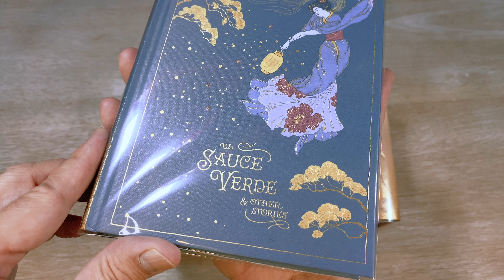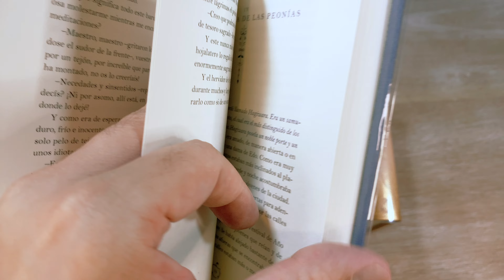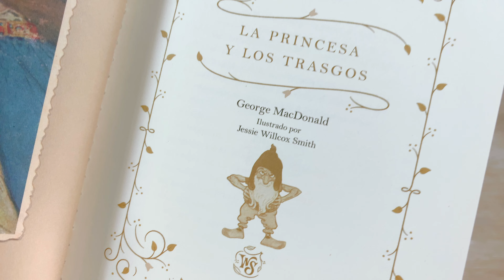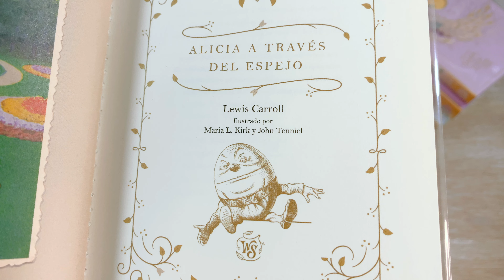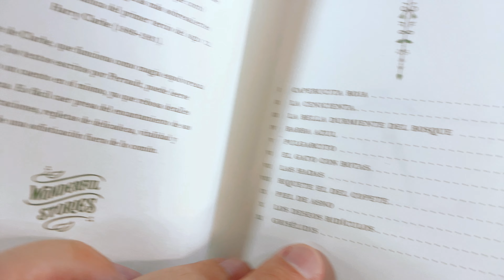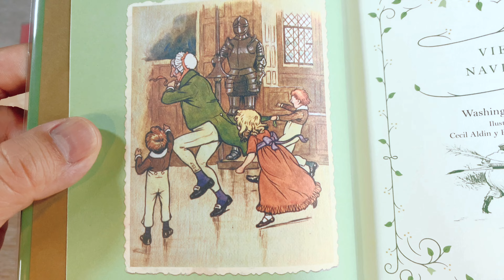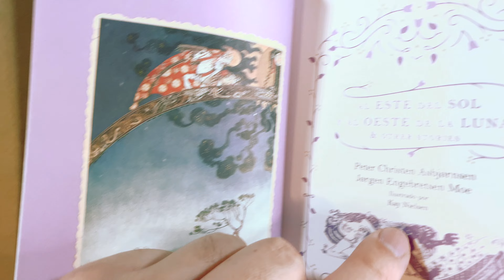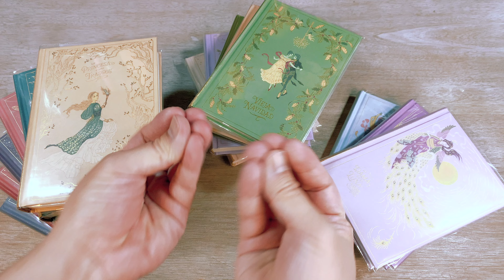🧜🏻‍♀️ 🍄 HISTORIAS MARAVILLOSAS RBA ¡Actualización! / 14 al 27 / 4K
💥📚  ¡Te los muestro por dentro, uno por uno!

00:00:00 - Intro
00:01:24  - El Sauce Verde - Grace James
00:10:58 - Canción de Navidad - Charles Dickens
00:18:22 - El Príncipe Feliz - Oscar Wilde
00:24:11 - Peter Pan en Kensignton Gardens - J.M Barrie
00:30:41 - Pinocho - Carlo Collodi
00:34:39 - La Princesa y los Trasgos - Geroge McDonald
00:40:42 - Alicia a través del espejo - Lewis Carroll
00:47:50 - El viento en los Sauces - Kenneth Grahame
00:53:55 - Caperucita Roja - Charles Perrault
01:01:34 - El Hechizado - Charles Dickens
01:08:15 - Vieja Navidad - Washington Irving
01:16:02 - Ondina - Friedrich de la Motte Fouqué
01:22:01 - Al Este del Sol y al Oeste de la Luna - Asbjorsen y Moe
01:29:13 - La dama de la luna - Grace James
01:36:30 - Puntos de venta

En este video largo (por votación de ustedes 😃✌🏻) les muestro lo que va de esta colección de libros increíble, las Historias Maravillosas de RBA desde la entrega 14 y hasta la 27. ¡Una inversión literaria imperdible! ❤️

📘*Cómpra las FUNDAS aquí*📗
Fundas de archivo para libro de 7 1/2 pulg. (25 pzas) -

🚨 Dirección del puesto del Sr. Pedro:
Algeciras esquina Insurgentes Sur, Frente a Liverpool Insugentes
¡Díganle que van de mi parte! 🥳

🤩 Una serie de coleccionables de RBA que ha sido muy esperada. Se trata de las *Historias Maravillosas*, con cuentos, recopilaciones y novelas de la literatura universal que definitivamente no te debes perder.

TÍTULOS DE LA COLECCIÓN:
1. Las mil y una noches
2. La Bella y la Bestia
3. La sirenita & Other Stories
4. Peter Pan y Wendy
5. Alicia en el país de las Maravillas
6. El cascanueces
7. La reina de las nieves & Other Stories
8. Sueño de una noche de verano
9. Cenicienta & Other Stories
10. Historias de Sherezade
11. Rapunzel & Other Stories
12. El mago de Oz
13. El jardín secreto
14. El sauce verde & Other Stories
15. Canción de Navidad & Other Stories
16. El príncipe feliz & Other Stories
17. Peter Pan en los jardines de Kensington
18. Pinocho
19. La princesa y los trasgos
20. Alicia a través del espejo
21. El viento en los sauces
22. Caperucita Roja & Other Stories
23. El hechizado & Other Stories
24. Ondina
25. Vieja Navidad
26. Al Este del Sol y al Oeste de la Luna & Other Stories
27. La dama de la Luna & Other Stories
28. La princesa y Curdie
29. Vida y aventuras de Santa Claus
30. Los niños del agua
31. Las hadas flores
32. El libro de la selva
33. El libro de las maravillas
34. Blondina & Other Stories
35. Fábulas de La Fontaine I
36. Bambi
37. Fábulas de Esopo
38. El pájaro de fuego & Other Stories
39. Cuentos de Tanglewood
40. El maravilloso viaje de Nils Holgersson
41. Puck de la colina de Pook
42. La historia del Doctor Dolittle
43. Fábulas de La Fontaine II
44. El segundo libro de la selva
45. Los viajes de Gulliver I
46. Los hijos de Bambi
47. El libro azul de Andrew Lang
48. Los viajes de Gulliver II
49. El talismán de Pitusilla
50. Más allá del viento del norte

Y no se olviden, la maravillosa intro del canal es cortesía de:
💚 Monse Peralta